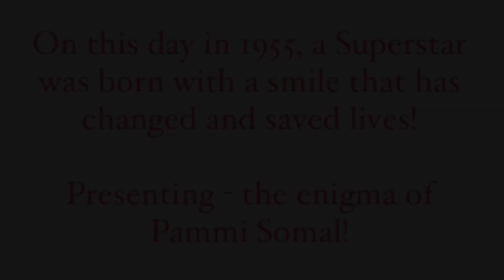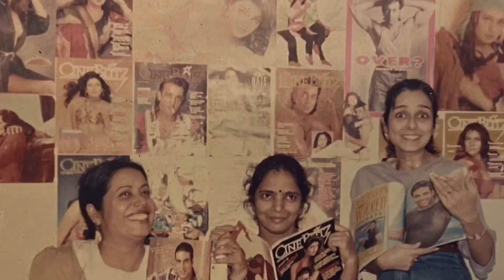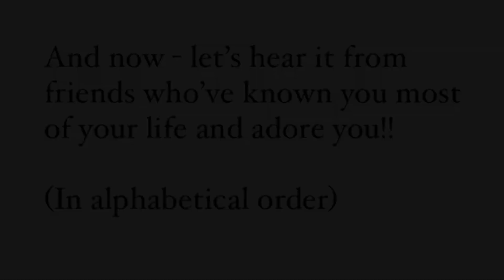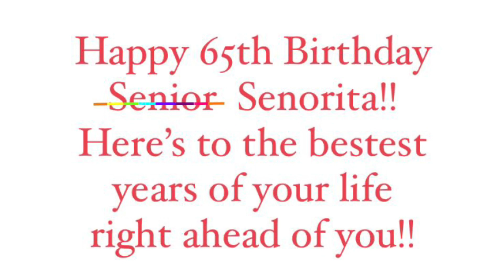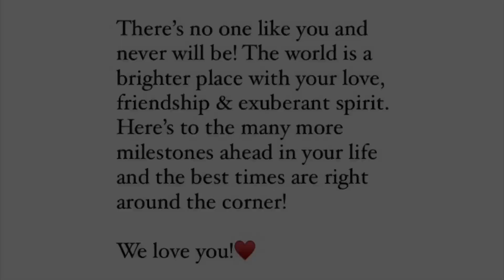Happiest 65th Birthday Senorita!!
For the one & only Pammi Somal!!💛

Meaning of the words to this song:

“I will fly across the clouds.
And I will sing to my own tune.
I’ll pick the best of all my crazy, crazy dreams,
and find a way to manifest them.

I know that I belong somewhere amazing,
I need to make my own life.
I’ve got one life with hundreds of dreams.
And each one will come true.

I got one life and hundreds of dreams.
And I want to live each day beautifully.

There are so many obstacles in my path,
and so many battles to fight.
But my heart beats with hope.
Isn’t that right?

Life is a bit hard.
Who knows what the future holds for me.
But I’m no less than a star.
Isn’t that so?

I know I belong somewhere better.

I’ve got one life and hundreds of dreams.
And I want to make each one come true.
I want to live beautifully every day!”